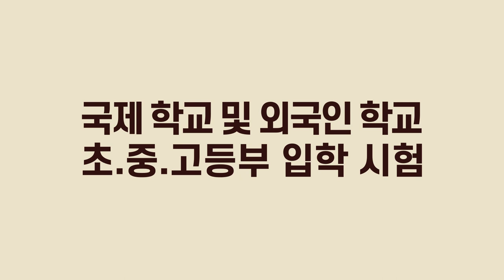합격율이 증명합니다! ▶▶베테랑스 국제학교 입학 준비반◀◀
▼ 수업문의 ▼
베테랑스에듀 카카오채널